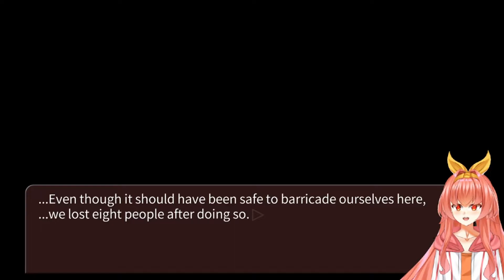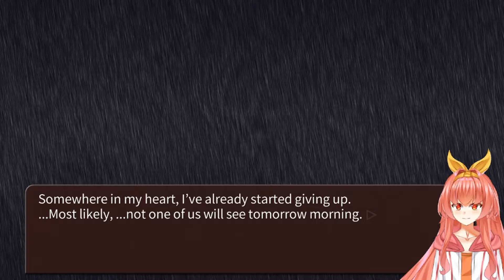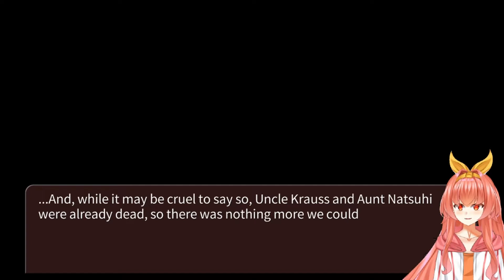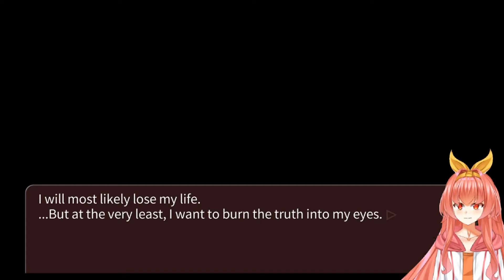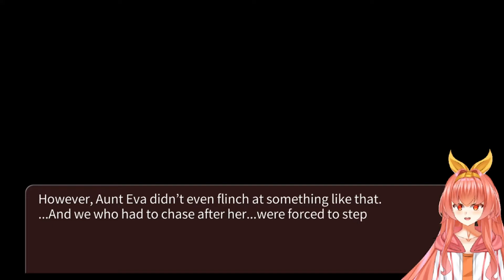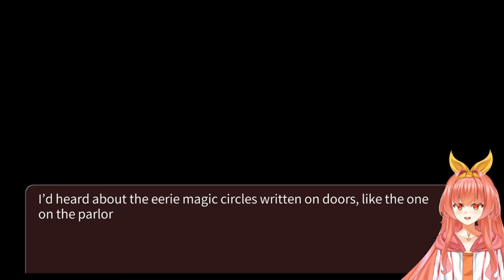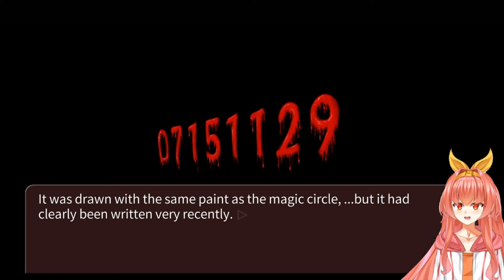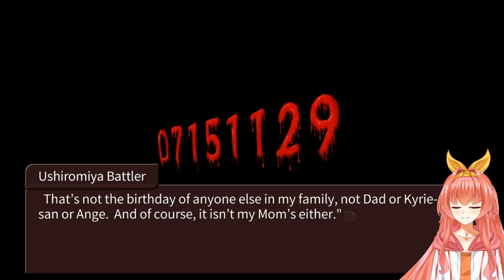Returning to the Mansion... Again | Umineko When They Cry - Question Arcs | Part 114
The last of the survivors find themselves once again returning to the mansion.